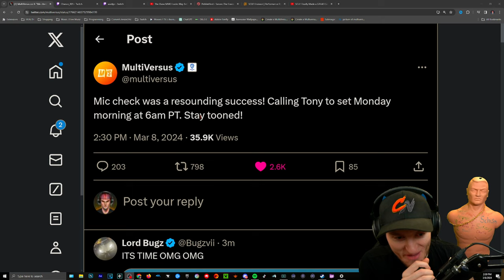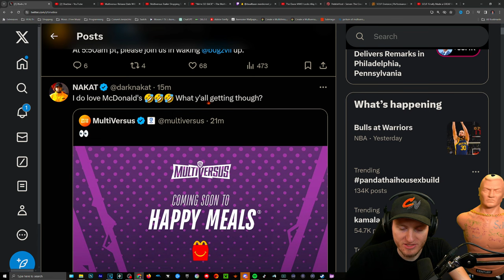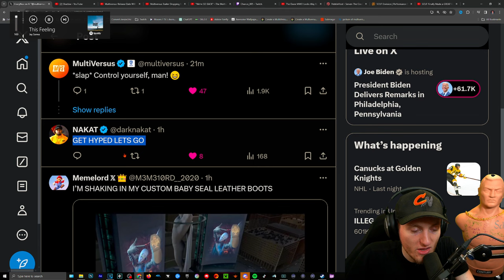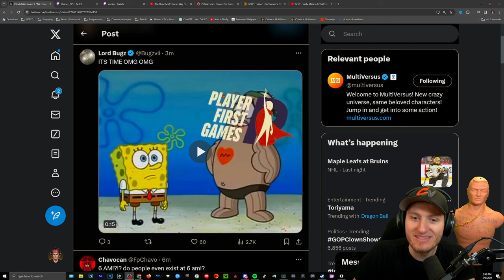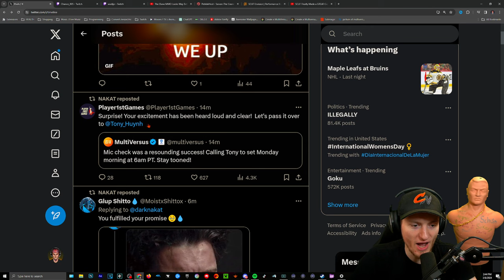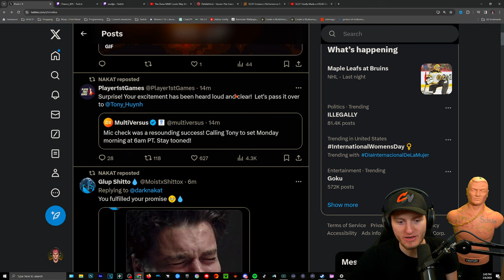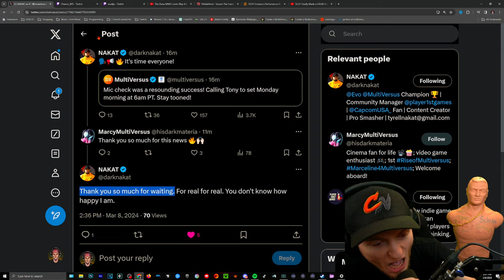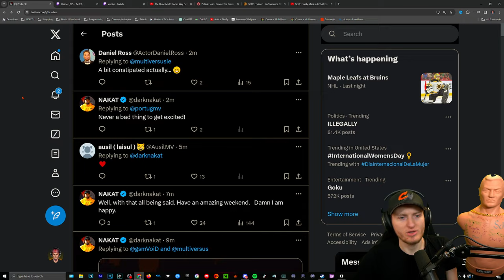Multiversus OFFICIAL announcement for Trailer Launch!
💡a long awaited time for some concrete news and its finally here!💡